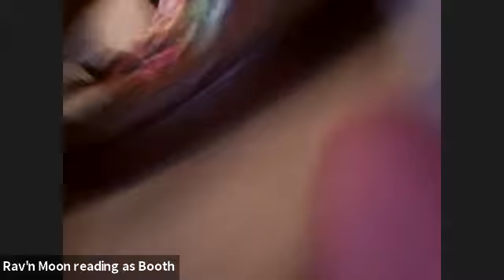Miscreant Book Club Presents: Topdog/Underdog by Susan-Lori Parks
Topdog/Underdog, by Susan-Lori Parks, presented as a Live-reading by the Miscreant Book Club.

Miscreant Book Club is a project of Miscreant Theatre Collective, a Non-profit organization.

Volunteer Performers are:
Tameca Coleman
Rav'n Moon

Miscreant Theatre Collective members are:
Thomas Gerlick
Doron Burks
Erin Slimak
Andy Rodgers